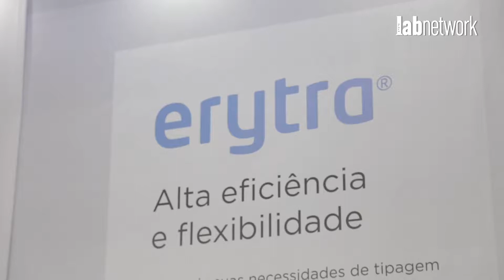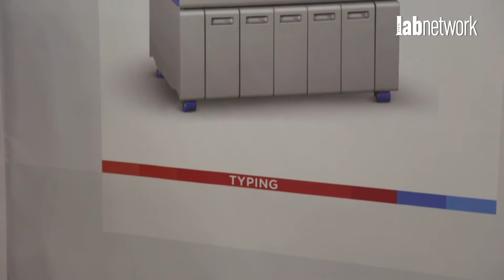Grifols enfatiza suas soluções em imuno-hematologia no 53º Congresso Brasileiro de Patologia Clínica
O 53º Congresso Brasileiro de Patologia Clínica/Medicina Laboratorial aconteceu no Rio de Janeiro entre os dias 24 e 26 de setembro de 2019